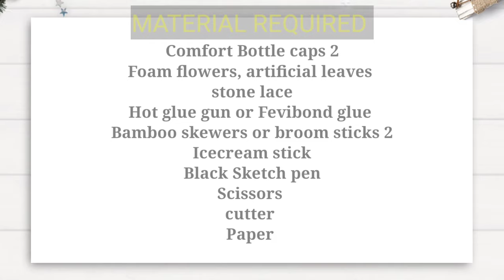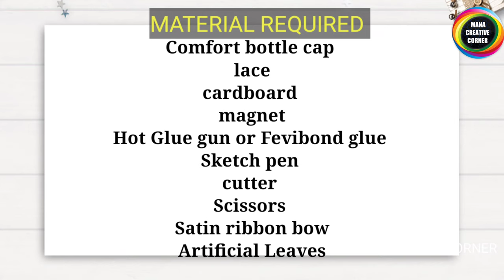2 CREATIVE DIY IDEAS FROM WASTE PLASTIC BOTTLE CAPS/ 2 DIY IDEAS FROM COMFORT BOTTLE CAPS/ BEST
2 CREATIVE DIY IDEAS FROM WASTE PLASTIC BOTTLE CAPS,2 DIY IDEAS FROM COMFORT BOTTLE CAPS, BEST

2 DIY PLASTIC BOTTLE CRAFT IDEAS THAT YOU CAN MAKE EASILY AT HOME, PLASTIC BOTTLE CRAFTS EASY,BEST
Curtain Ring
Spartan 40 watt Glue gun with on & of Switch
40 watt Hot Glue gun with glue sticks
Glue gun

Hi friends
In this video I will show you how to make an organizer by using  waste plastic bottles . Simple and easy DIY organizer and a beautiful Flowervase. Money Saving and space Saving idea. Do it yourself.  Best out of waste plastic bottle recycle craft ideas. Easy plastic bottles reuse idea.

5 Plastic Bottle Craft Ideas to organize your home/ Best out of waste/ Plastic bottle reuse